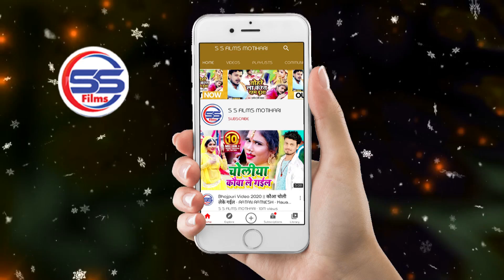VIDEO - लs 2 हजार के तर जाए दs मार के - Mithu Marshal - New Bhojpuri Song 2022 - La 2 Hajar Ke Tar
VIDEO - लs 2 हजार के तर जाए दs मार के - Mithu Marshal - New Bhojpuri Song 2022 - La 2 Hajar Ke Tar Jaye Da Mar Ke

► Album - Hajar Ke Tar Jaye Da Mar Ke
► Song - Hajar Ke Tar Jaye Da Mar Ke
► Singer - Mithu Marshal
► Lyrics -
► Music Directer -